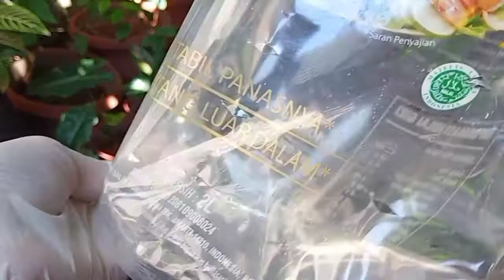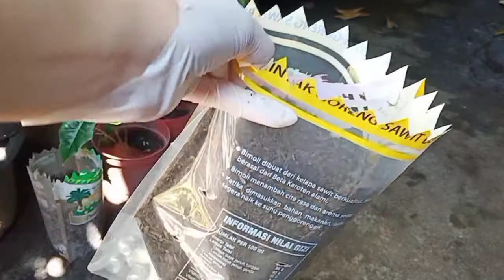Pemanfaatan Sampah Plastik Jadi Barang berguna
Assalamualaikum,
Jumpa lagi dengan channel inovatif.
Kali ini kita akan bersahabat dengan alam, kita lakukan gerakan kecil untuk selamatkan bumi dari penumpukan sampah.
Semakin hari bumi ini semakin banyak sampah yg diterimanya, kita salah satu pelaku penghasil sampah setiap hari..

Nah, kami terinspirasi dari ibunda kami yang memanfaat kan sampah rumah tangga (sampah khusus kantong plastik) di permak menjadi barang yg bisa digunakan kembali dalam kehidupan sehari-hari.
Penasaran akan di olah menjadi apa, tonton terus vidio..

semoga bermanfaat...